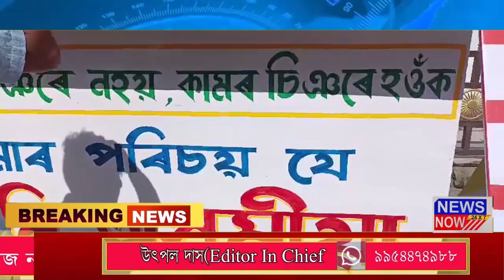13 August Assamese News 3